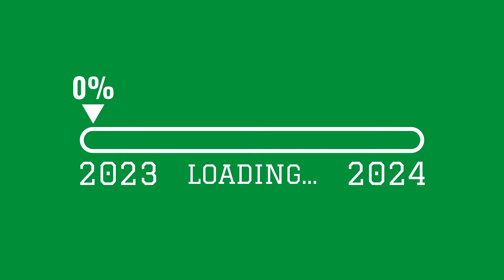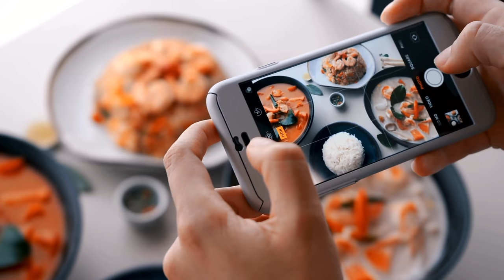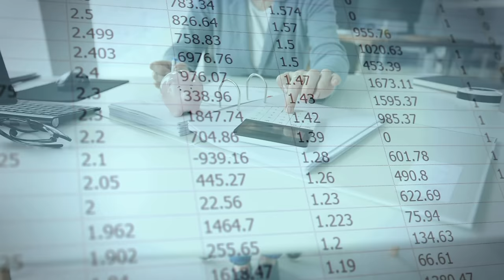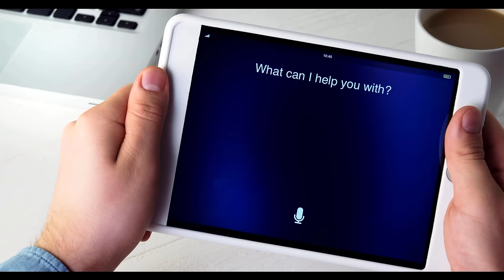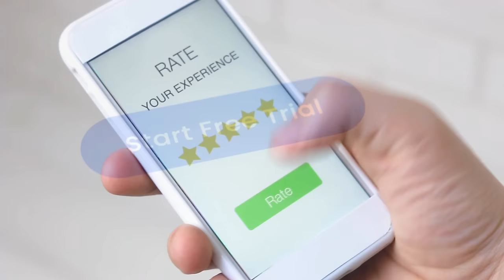5 Homeoffice Jobs über die NIEMAND spricht (ohne Studium)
Ihr wollt von zu Hause arbeiten und die vielen Vorzüge vom Homeoffice nutzen? Ich zeige euch heute 5 Jobs die ihr ohne Voraussetzungen wie Studium oder eine entsprechende Berufsausbildung ausführen könnt.

Zwei Jobs davon habt ihr sicher noch nie gehört. Es sind Verdienste bis zu 120€/ Stunde möglich. Also schaut euch das Video an und legt heute noch los.